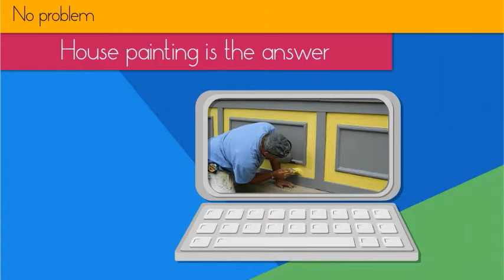Leesburg Virginia House Painting Services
A new coat of paint has the power to change a room or house and should never be disregarded. Hiring an expert painting contractor in Leesburg Virginia helps you to put imagination, style and fun into a new room or house.

What better way than to tap the services of a Leesburg Virginia house painting expert specialist painter to change your home into what you imagine it to be. You have the option to make it brighter, better, more marketable or more relaxing.

By painting you additionally bring a better feeling and a atmosphere to your space, bringing life and charm to any room, impressing your family or buddies, as well as guests. For individuals that intend to make their room especially unique, they have actually textured paints or even wallpapers. The fantastic thing about these shades is that they can be customized to match your chosen color scheme.

A Northern VA house painter and specialist would certainly help you change and balance the look.

There are negatives that can happen when you choose to repaint your home by yourself that a painter would negate. You could wind up spending more fixing mistakes and defects. By hiring a painting contractor you can be helped by good painters who could make certain that every area will look spotless and perfect.

The time you invest on painting is so valuable  and whether you're looking to make it look like new to sell, or just want a change of pace, it's a great investment.

You can learn more about Leesburg Va. house painting and painting contractors